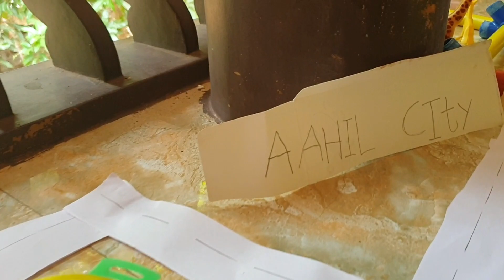Aahil City , kids game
കൊറോണ ലോക്ക് ഡൗണിലെ ആദിയുടെ നേരംപോക്കുകൾ. ആദി സിറ്റി